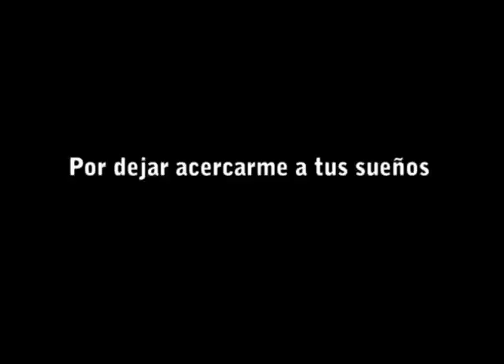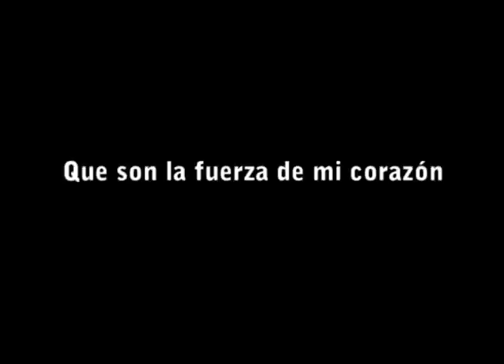Gaby Pinzón INTRO 2012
La forma en que se logra un buen espectaculo FELICIDADES GABY!   by Provisión